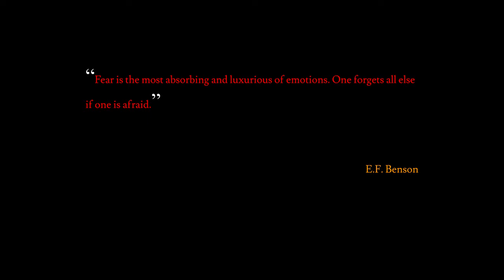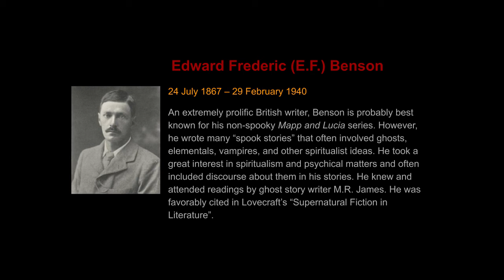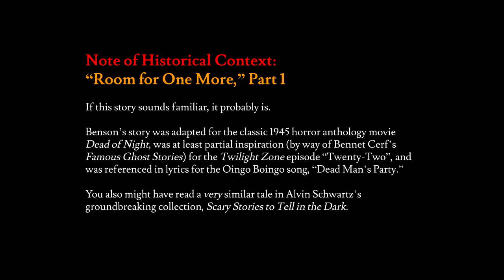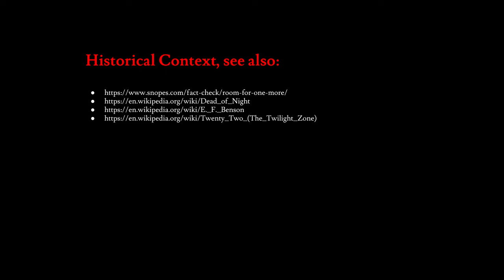Spooky Story Time: The Bus-Conductor, by E.F. Benson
Original story by E.F. Benson. Edited for time/flow by Doug Bolden. Read by Doug Bolden. Part of the Salmon Library's Spooky Story Time & ReCharge for Fall 2020.

Images: 1 July 1907: St Pancras Railway Station and others taken (and modified) from pixabay.com and wikipedia.com

Story by E.F Benson. You can read the original and other of his works at Gutenberg Australia

===Note of Historical Context: “Room for One More”===

If this story sounds familiar, it probably is.

Benson’s story was adapted for the classic 1945 horror anthology movie Dead of Night, was at least partial inspiration (by way of Bennet Cerf’s Famous Ghost Stories) for the Twilight Zone episode “Twenty-Two”, and was referenced in lyrics for the Oingo Boingo song, “Dead Man’s Party.”

You also might have read a very similar tale in Alvin Schwartz’s groundbreaking collection, Scary Stories to Tell in the Dark.

In Schwartz’s version, the story involves a fatal elevator crash. He cites (and takes the title from) Katherine Briggs, who in her Folktales from England mentions several versions of it (including claiming to have heard the story, herself, as a child). Most versions involve large cities and elevator crashes.

The general archetype of the story is sometimes linked to Lord Dufferin and a vision he had involving an ugly man carrying a coffin, which led to him avoiding a fatal elevator accident. [This version is told by Camille Flammarion in the 1922 Death and Its Mystery: At the Moment of Death.]

However, Flammarion’s version, like Brigg’s, is recorded after the 1906 publication of “The Bus-Conductor” and seems to take language from Benson’s version.

Garth Haslam (of anomalyinfo.com) has uncovered perhaps the only version of the tale to pre-date Benson’s story, an anonymous friend of a friend type editorial in the April 16, 1892 issue of Light (a psychical research journal) in which an unnamed woman sees a hearse and avoids an elevator crash after hearing the phrase, “Are you not ready, yet?”

In Benson’s version, the phrase became: “Just room for one inside, sir”.

By the time of Ceff’s anthology, it had changed to “There is room for one more!” This is more or less the version used by the Twilight Zone episode: “Room for one more, honey.” Later versions tend to shorten it further.

The original Dufferin version (by way of Flammarion) did not involve any phrase at all, merely the vision of a coffin.

For an even more modern retelling, note that the Twilight Zone episode changes the bus/elevator to a crashing airplane and such a set-up is the launch-point of the Final Destination series of movies (which involves people temporarily avoiding death after having visions).

Most versions of this story (Benson’s or the urban legend) involve three parts: a vision, an easily remembered phrase said by a person with distinct appearance, and a failure of technology.

Anonymous. Light, vol 12 (588). April 16, 1892.
Benson, E.F.. The Collected Ghost Stories of E. F. Benson. New York: Carroll & Graf, 1991.
Briggs, Katherine. Folktales of England. Chicago: University of Chicago Press, 1965.
Cerf, Bennet. Famous Ghost Stories. Vintage Books, 1956.
Dead of Night. Ealing Studios, 1945.
Halsam, Garth. “1878, February 24: Lord Dufferin's Vision”. Anomalies: The Strange & Unexplained (web source)
Flammarion, Camille. Death and Its Mystery: At the Moment of Death. Century Company, 1922.
Schwarz, Alvin. Scary Stories to Tell in the Dark: Three Books to Chill Your Bones. New York: Harper-Collins, 2019. (Original: 1981)
“Twenty Two”. Episode of the Twilight Zone (s2e17). Written by Rod Serling. Directed by Jack Smight. Original air date: February 10, 1961.